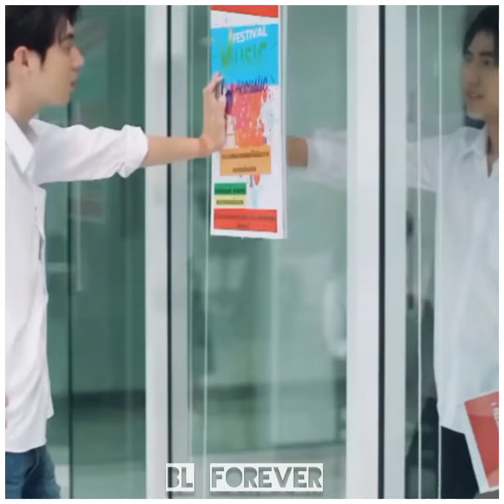Hidden love🗝💘 | BL forever